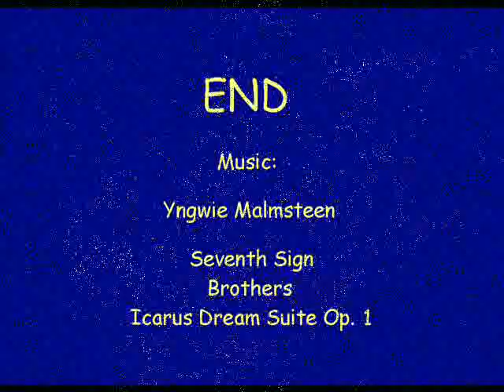A collection of pictures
A collection of pictures I took in an undisclosed place in my hometown with some instrumental music from a well-known Swedish guitar player.